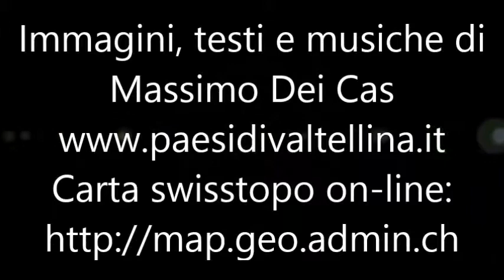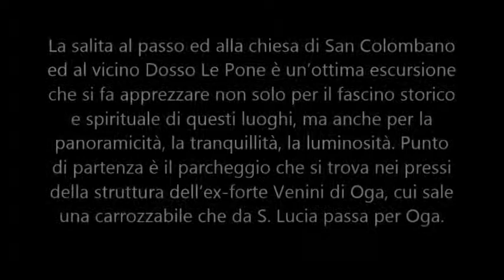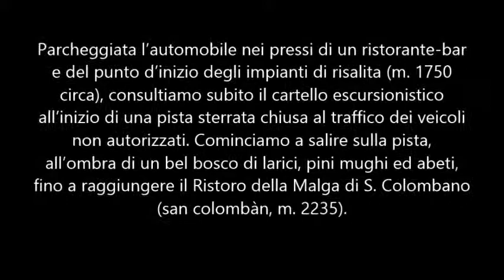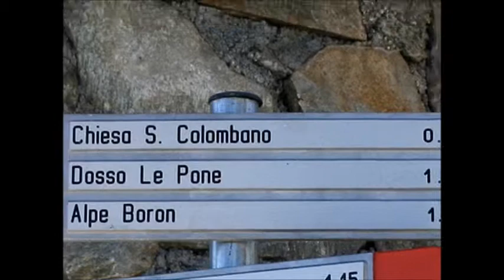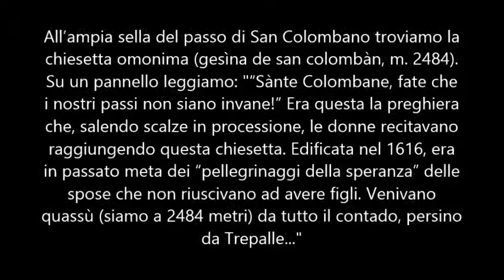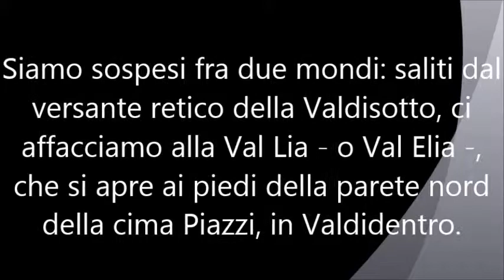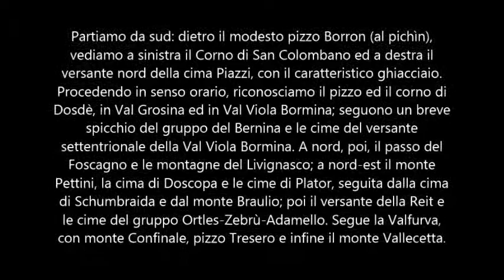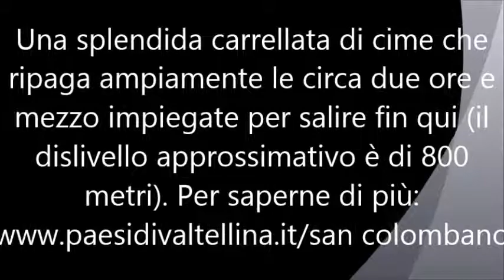Passo di San Colombano e Dosso Le Pone (m. 2559), sopra Oga (SO)